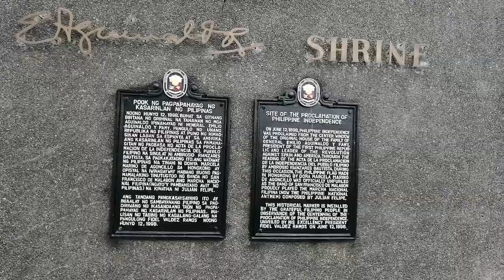Secrets and hiding places at the Aguinaldo shrine